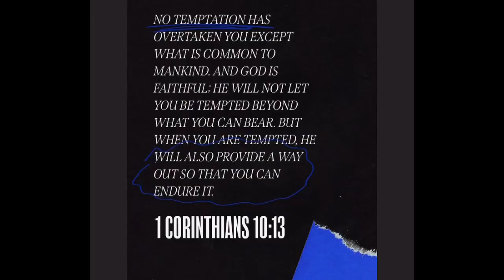Tempted?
In a recent post we mentioned a load of free resources to help you with praying or reading the bible.  Bible.com provide a terrific free resource, Verse Of The Day, which will help you as you start your day, every day.  Here is a recent verse from Nicole Smithee...